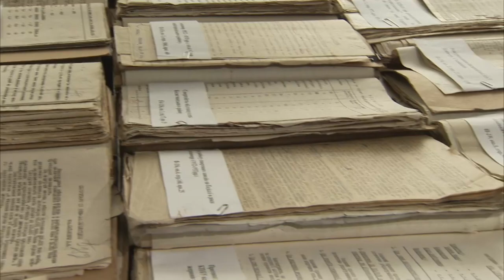Holodomor - Zapomenutá genocida (6.9.2023 ve 20:30 na CS MYSTERY)